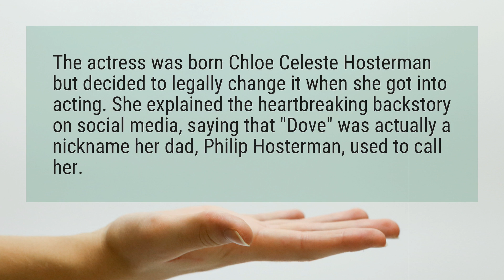What is Dove Cameron’s real?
The actress was born Chloe Celeste Hosterman but decided to legally change it when she got into acting. She explained the heartbreaking backstory on social media, saying that "Dove" was actually a nickname her dad, Philip Hosterman, used to call her.